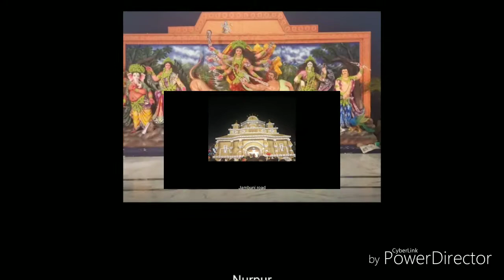Some pictures of Durga Puja of my home town/ Jahanara all in one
Some pictures of Durga Puja of my home town,
Hi friends,
My name is Jahanara Begum.
I upload my random daily routine, life update ,cooking etc.